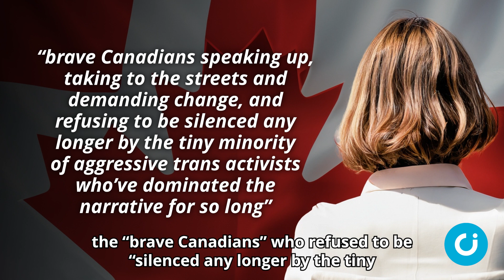Canada’s opposition rejects kids’ sex-swaps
The official opposition party in Canada has voted to protect under-18s from ‘sex-swap’ drugs and surgery.